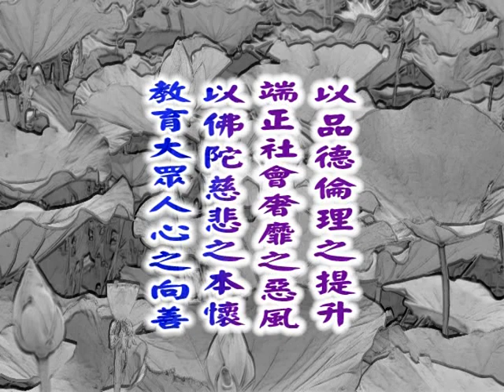知見與實踐（實踐篇）12-1 印可法師